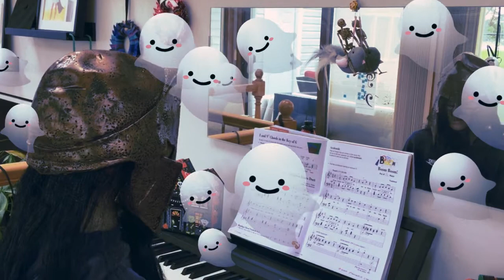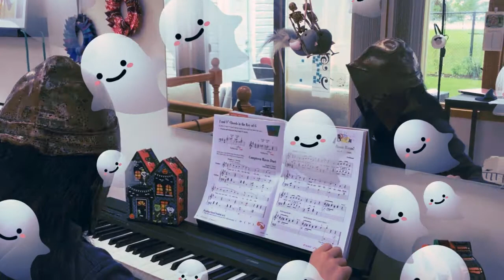Boom! Boom!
BOO!!!
Anthony plays "Boom! Boom!" Happy early Halloween!